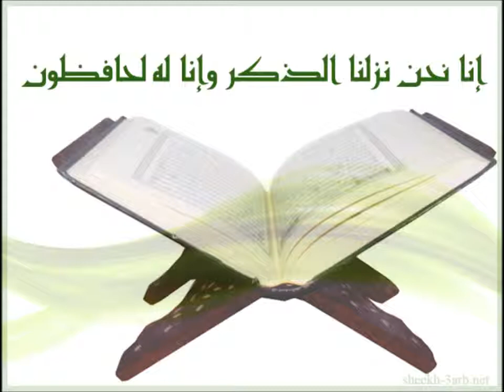105 Al Fil Ahmed Al Ajmi أحمد العجمي سورة الفيل